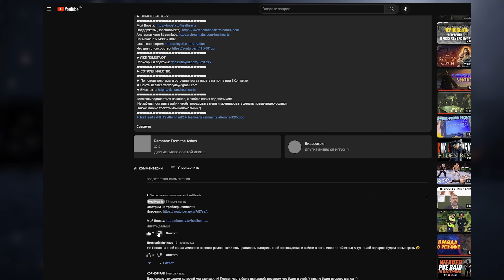Смотрим новый трейлер Remnant 2 | Дата выхода!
В этом видео мы посмотрим на игру Remnant 2 на ПК.

Моё прохождение
Таймкоды в видео:
Треки из видео:
ИНФОРМАЦИЯ ОБ ИГРЕ:
Remnant II — продолжение крайне успешной игры Remnant: From the Ashes. Выжившим представителям человечества предстоит отправиться в жуткие миры и вступить в бой с новыми беспощадными тварями и богоподобными боссами.